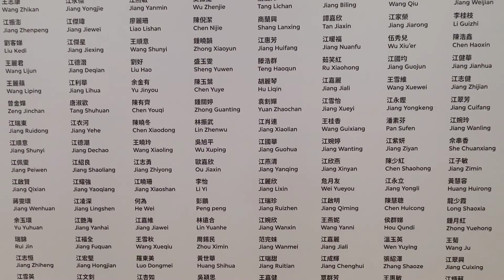M+ Museum (Amazing for 300 people making 200,000 Clay Figures over 5 days) 20萬個泥頭人放在一起會是什麼景象?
M+ Museum (Making 200,000 Clay Figures over 5 days)
Asian Field 亞洲土地
西九文化博物館
20萬個泥頭人

A monumental work by British artist Antony Gormley

In 2003, British artist Antony Gormley invited around 300 people of all ages from Xiangshan village (now Huadong Town in Guangzhou city) to make approximately 200,000 clay figurines over five days. There were three simple instructions: each figurine had to be hand-sized, capable of standing up, and have two eyes. Otherwise, each maker was free to improvise. As an installation, Asian Field is meant to be experienced from a single point of view. As you gaze across a sea of figures, they appear to look back.
This installation belongs to Field, a series that Gormley began in 1989. Other versions of Field have been produced in Australia, North and South America, the United Kingdom, and Europe. In each location, the artist uses locally sourced clay and enlists local communities to mould the figures by hand. By far the biggest and most ambitious work in the series, Asian Field reflects China’s vast territory and large population.
This presentation also features the work of photographer Zhang Hai’er, who captured and documented the making of Asian Field. Zhang paired each maker and one of their works in a series of photo portraits. The portrait subjects stared intently at the camera, allowing us to imagine how their character and attitude might be transferred into the figures they created.